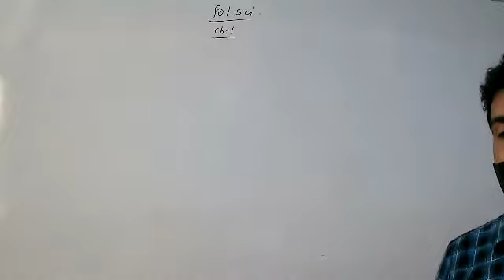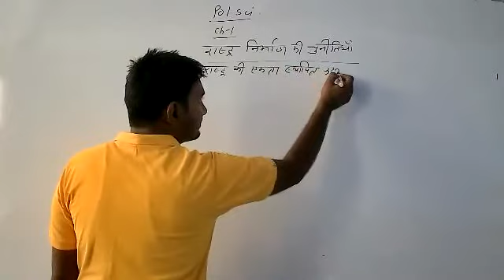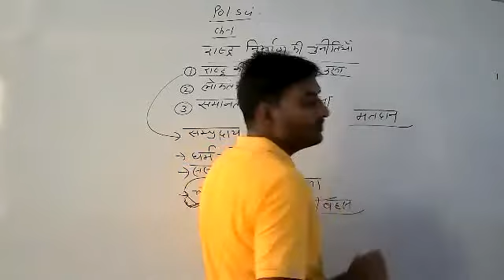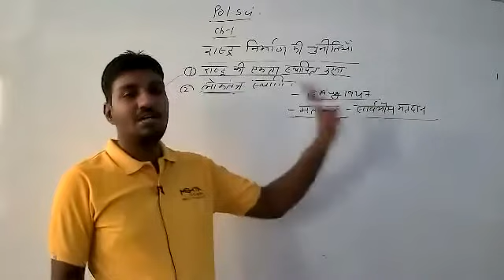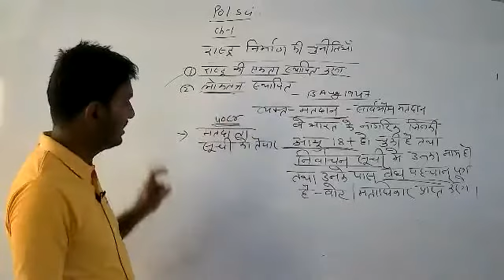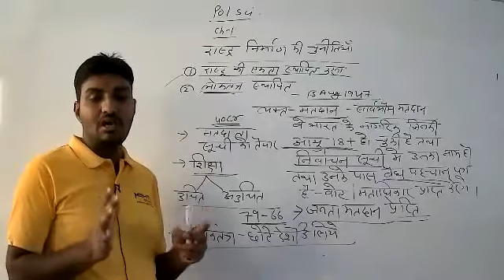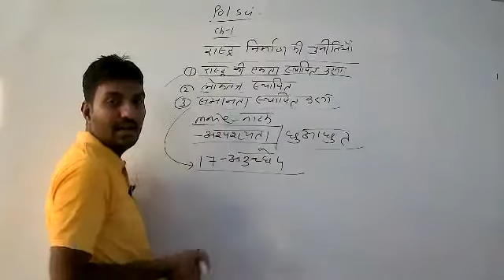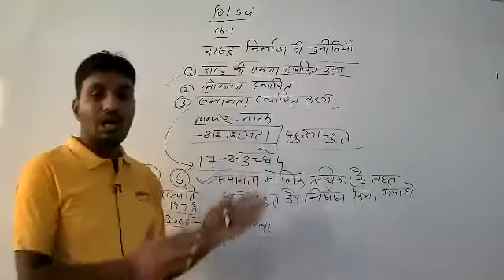LIVE CLASS-12th POL. SCI.CH-1#राष्टृ निर्माण की चुनोतिया